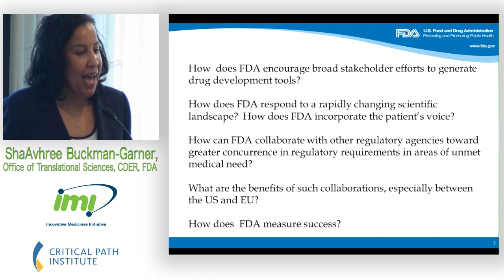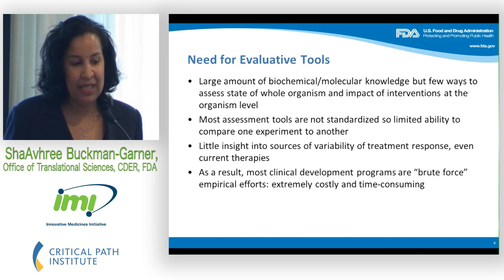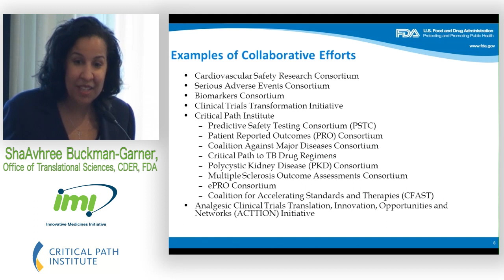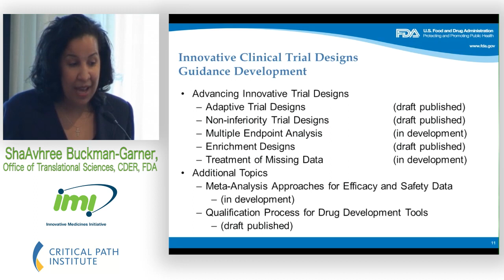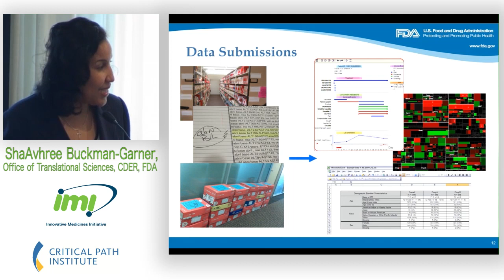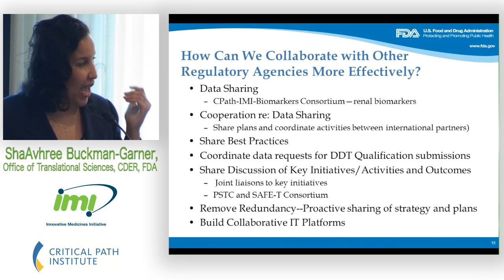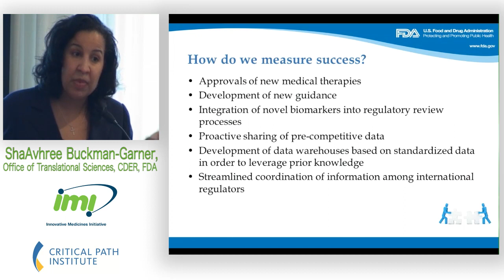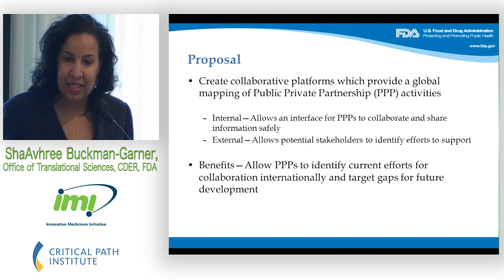Presentation from ShaAvhree Buckman-Garner, Director, Office of Translational Sciences, CDER, FDA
ShaAvhree Buckman-Garner, Director, Office of Translational Sciences, CDER, FDA presents,'How FDA Promotes Partnerships to Accelerate Medical Product Development'